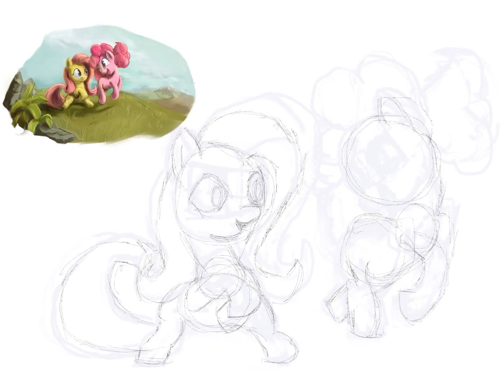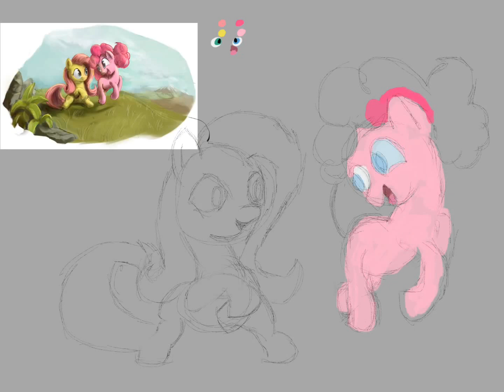MLP:FiM - drawing Pinkyshy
A speed paint of me practicing drawing on the iPad, using existing artwork as my example to copy.